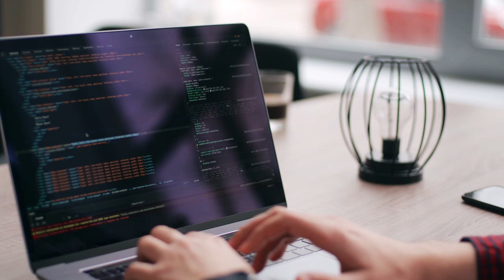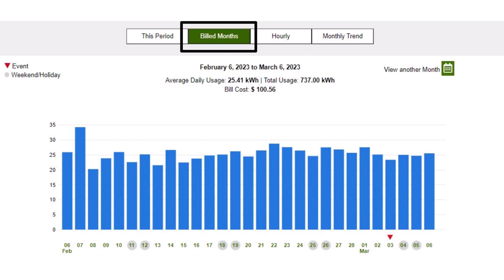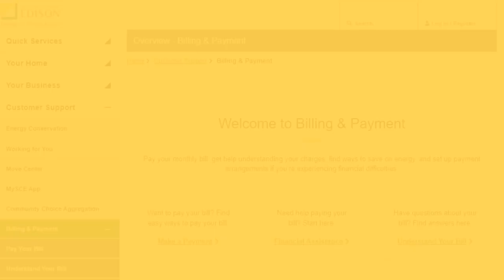Why haven't I received my bill?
If you haven't received your statement from Southern California Edison in more than two months, your bill may be delayed.

Bill delays can occur for multiple reasons and may require equipment changes or technical corrections. We are working to resolve issues affecting customer billing as quickly as possible.

Have you received a delayed bill letter? If so, this is an indication that AC is already aware that your account is delayed, and we are currently working on making the corrections. We will present the bill to you as soon as possible. We currently don't have an estimate as to when your bill will arrive. We encourage you to wait until you receive your bill before contacting us, as our energy advisors will not be able to provide an estimated date for your bill.

If you hadn't received your bill for a few months and now you've received it, one reason your bill may be higher than usual is because charges from past billing periods are included. In addition to charges from your current billing period, you have the option of making estimated payments until you receive your bill. This will offset any amount due when your bill is generated.

If you would like to do this, you can view your historical billing on SI.com. Forward slash I account. You can pay an average of what your bill would normally be this time of year. Any amount you pay will display as a credit and be applied to the charges once your bill is generated. You may qualify for Southern California.

Edison's Rule 17. If you are a residential customer, will 17 means when the duration of the delay exceeds three months. You may only be responsible for state charges that were incurred within the most recent three months from the date that the bill was generated.

Please visit SCE.com to review additional resources and information.